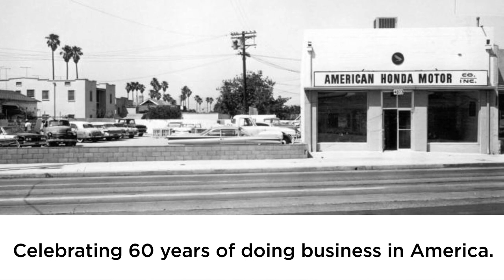Week of Service: Honda Aircraft Company and Backpack Beginnings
Honda Aircraft Company supported several organizations in the Greensboro, N.C. for Team Honda Week of Service, including Backpack Beginnings, which serves children in need.